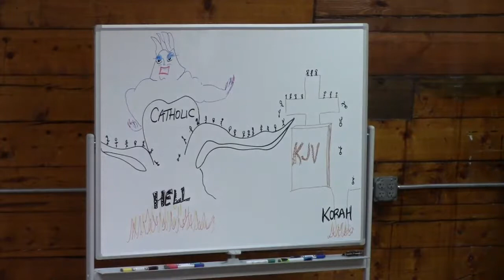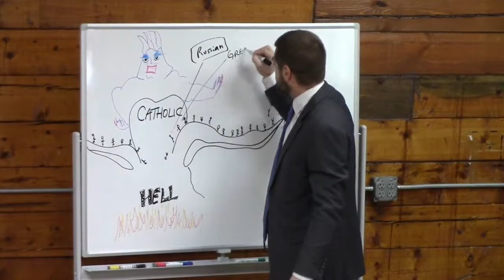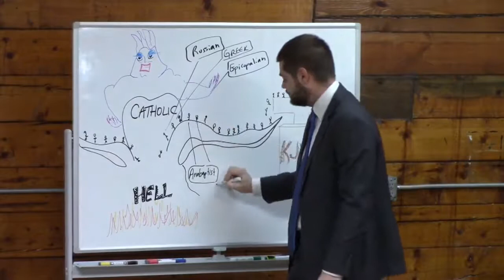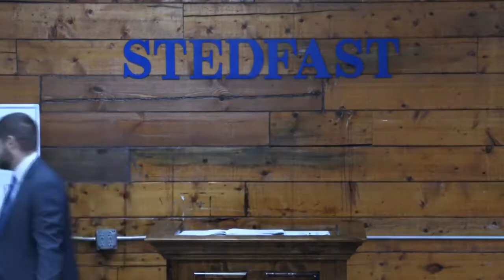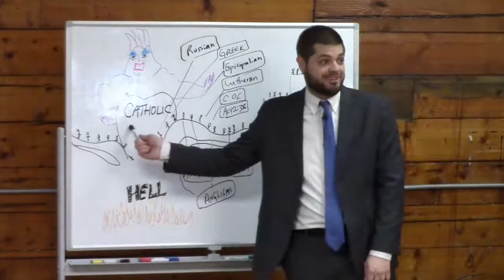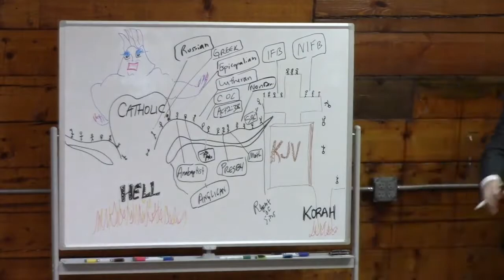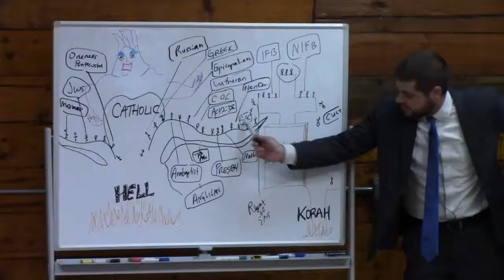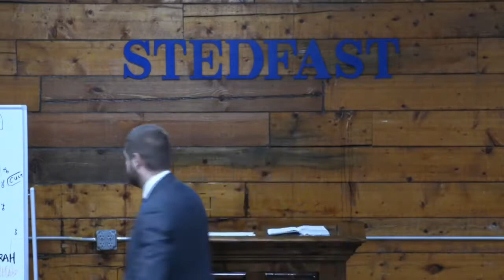Baptist 101–Christianity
Pastor Jonathan Shelley of Stedfast Baptist Church